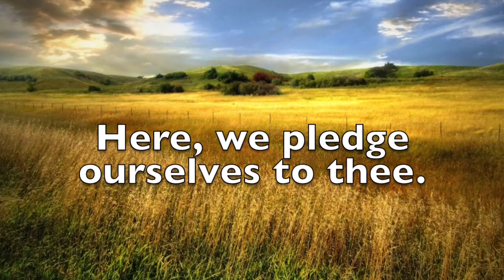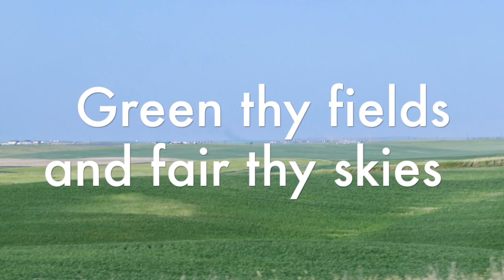North Dakota state song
Also done by request. Thank you for not insulting my singing! I appreciate it!